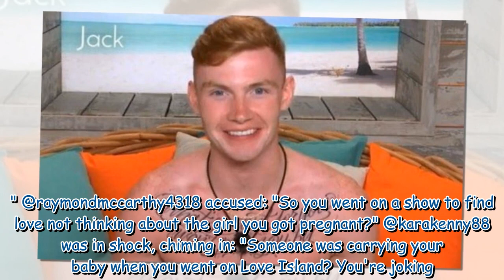Ronan Keating's Love Island star son Jack welcomes baby girl